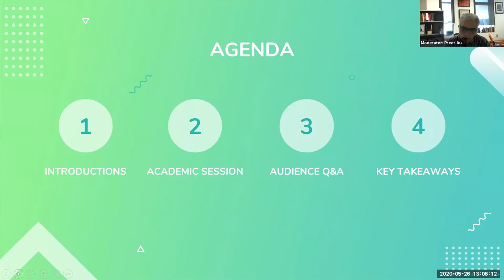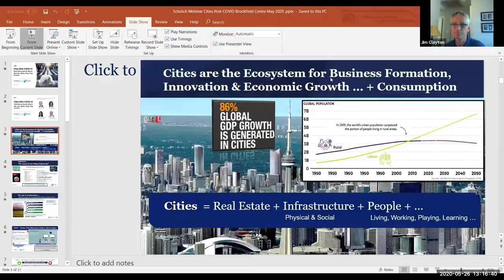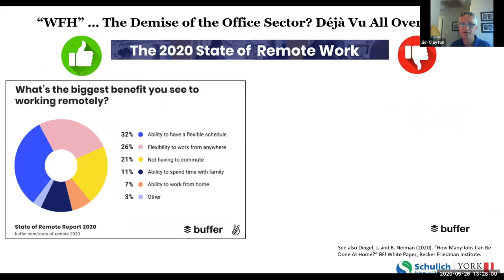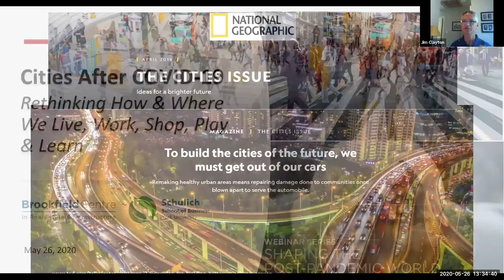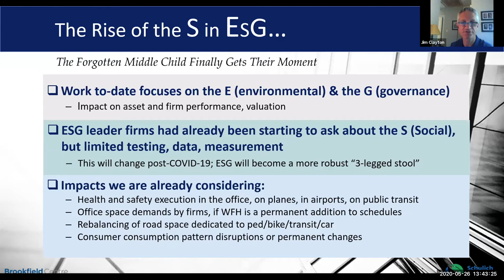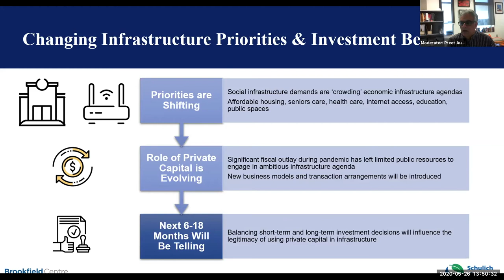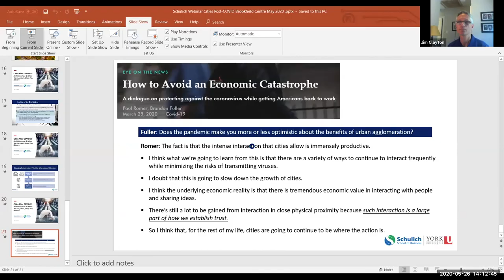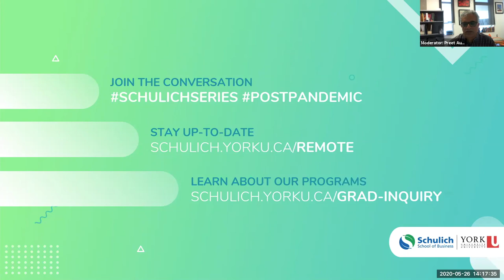Webinar Series: Shaping the Post-Pandemic World - Cities After COVID-19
Cities After COVID-19: Rethinking How and Where We Live, Work, Shop, Play and Learn

Schulich Professor, Jim Clayton, discusses how proximity and density drive economic productivity and innovation in the modern economy and are viewed as essential to improving the environmental sustainability of cities. Distancing, however, is leading to a re-evaluation of concentration that could radically alter the location, transportation, space usage, social infrastructure and city design decisions. How might the intersection of health and environmental concerns, economic forces, and technological innovations reshape cities, and what policy levers can be pulled to ensure we take the “right” path?

Join the Conversation
Stay Up-to-Date: schulich.yorku.ca/remote
Learn About Our Programs: schulich.yorku.ca/grad-inquiry